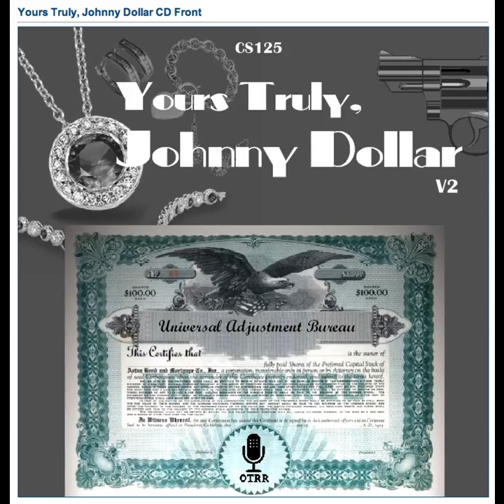Yours Truly, Johnny Dollar - 530818 176 The Isabel James Matter (The Kimball Matter)